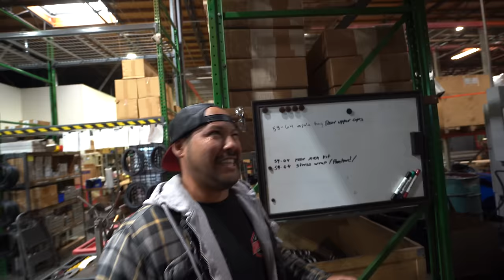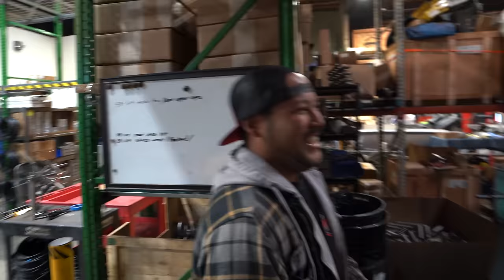FIRST JDM TRUCK